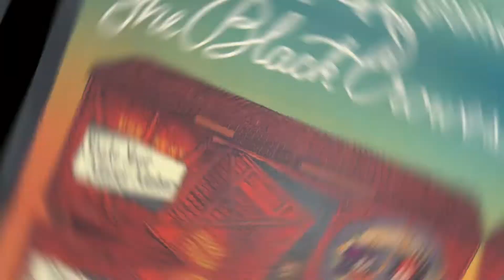⁠The Black Crowes Live.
The Black Crowes
With opener.
Drivin N Cryin
Live @charlestonopen
Daniel Island, SC